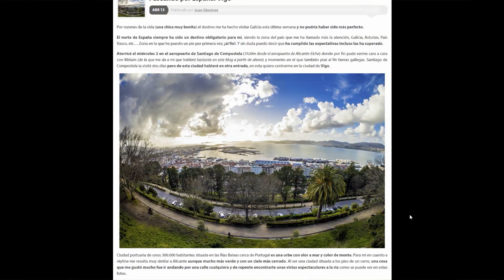5 Consejos para mover nuestras fotos en internet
No tengáis vergüenza de enseñar vuestro trabajo! Aquí unos consejos para que tenga la mayor difusión posible.

Millones de gracias por pasar ♥